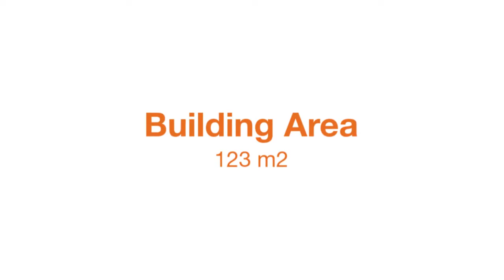390 Marion Street Condell Park